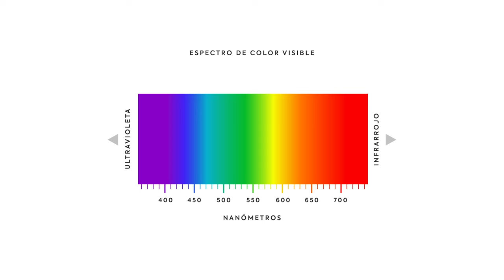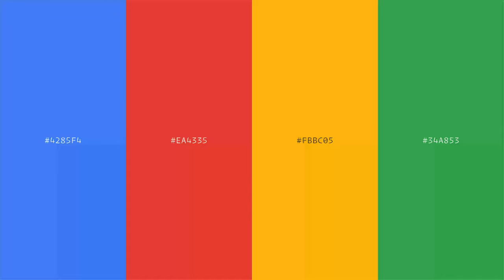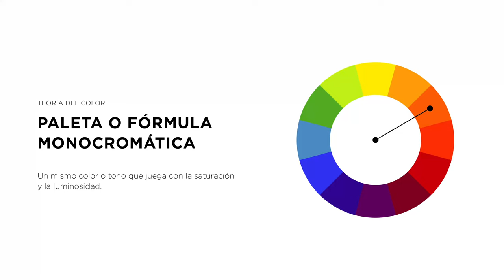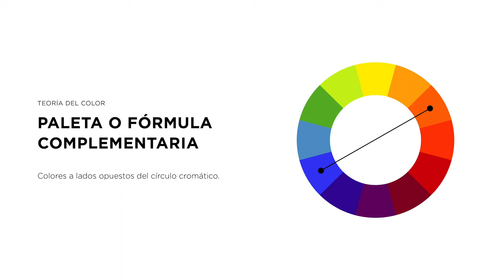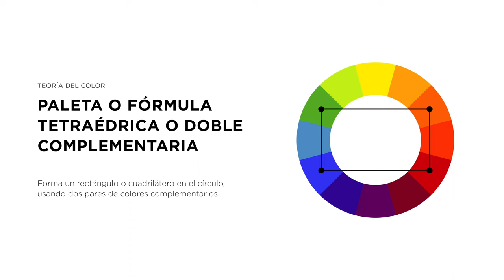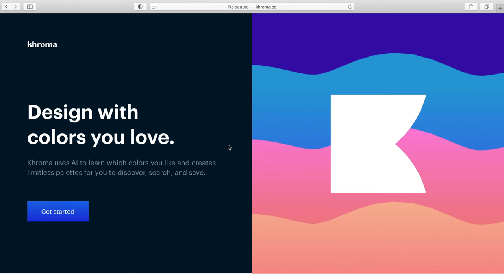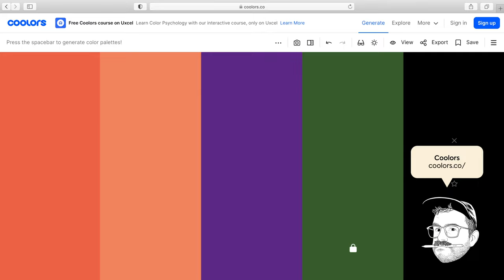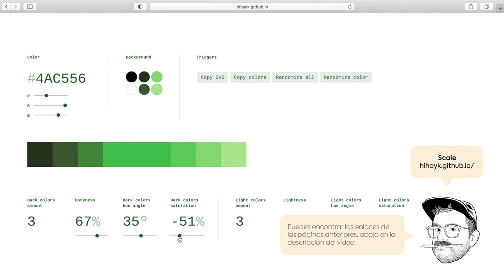🖍 PALETA DE COLORES: Cómo crear una y qué tener en cuenta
Aprende por qué en diseño gráfico debemos prestar especial atención a la hora de ESCOGER LOS COLORES. Esta acción puede ser decisiva para nuestro propósito de comunicar.

Para que una PALETA DE COLORES funcione, se debe haber escogido previamente con una intención en mente. Necesitamos emplear los colores con eficacia.

En este vídeo voy a explicarte cómo podemos crear una paleta de colores coherente y armoniosa, y por qué debemos otorgarle especial importancia. Y al final, os presentaré algunas herramientas web que nos facilitarán mucho todo el trabajo.

🥷 Y únete a más de 1.000 suscriptores que reciben consejos prácticos para mejorar y aprender continuamente sobre diseño gráfico.

Puedes apoyar mi canal aquí 🙇🏻‍♂️ (enlaces de afiliación)
• Curso online Domestika - Consigue un DESCUENTO del 10% con el código HEYJAIME10
• Adobe Stock - ¡Prueba 30 días gratis!

00:00 Intro
00:34 ¿Cómo escoger los colores?
01:14 ¿Qué es el color?
01:53 Paleta de colores
02:33 La paleta de color en diseño gráfico
03:48 La Teoría del color
04:30 Paleta Monocromática
04:49 Paleta armónica
05:24 Paleta complementaria
05:52 Paleta de colores Tríada
06:09 Paleta con complementarios divididos
06:29 Paleta con dobles complementarios
07:14 Herramientas para crear paletas de colores (*más abajo las URLS)
07:38 Adobe Color
07:54 Khroma
08:25 Color Hunt
08:48 Color Box
09:08 Coolors
09:34 Color Code
10:03 Picular
10:24 Scale
10:39 Despedida